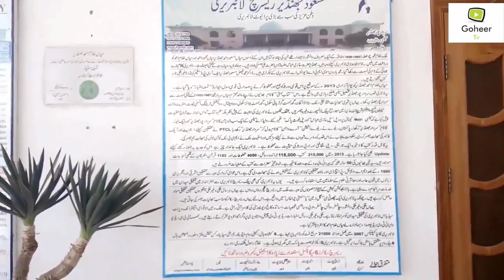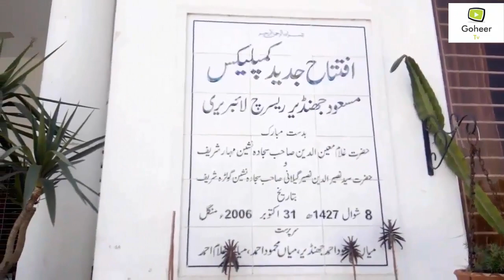Pkistan Biggest Library || Masood Jhandir Research Library || مسعُود جھنڈیر رِیسرچ لائبریری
The Masood Jhandir Research Library (Urdu: مسعُود جھنڈیر رِیسرچ لائبریری ‬‎), is the largest private library of Pakistan[1] situated at a small village Sardar Pur Jhandir in the Mailsi Tehsil, Vehari District. It was established in 1899 by a great scholar and poet, Malik Ghulam Muhammad (1865–1936).
Mailsi_Tehsil   Jhandir Research Library Mailsi,Punjab,Pakistan

information and guidance for Library. The idea in our mind was to focus to provide complete history of Masood Jhandir Library. To fulfill this purpose, we have made survey to the Library and got the history by Librarian M.Rab-Nawaz. and aslo from Muhammad kamil and Malik Raees Ahmad This report provides complete history and architecture of the Library. The language of this report is very simple and easy to understand. This report will give you complete information of back ground history, design, material, location and architecture of Library.
4. PAGE 3 ACKNOWLEDGEMENT We are greatly obliged to” ALLAH Almighty” and his Prophet Hazrat Muhammad (PBUH). By the grace of ALLAH we have be able to complete our project successfully. We like to express special and heartiest thanks to beloved teacher Mam Afsah Imtiaz Elahi, who made us able to work in this field. And also there encouragement, like guidance, good suggestions and keen supervision need throughout the whole report. We are thankful to respectable Librarian M.Rab-Nawaz and Muhammad Kamil & Malik Raees for devoting their valuable and precious time for our guidance. In the end we like to pay homage to our lovely parents who bear all the expenses of our studies in life. We would like to give special thanks to all our teachers who taught us the way of learning in computer science. In-fact all of them are great teachers, having the art of teaching in Computer Science and IT.